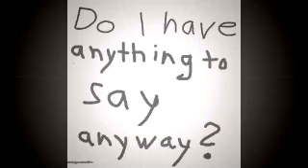on Jouera.... Répétition du Mardi 2 Février 2010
le Studio Tarento repars sur les routes de la création.

prochain spectacle du 4 au 11 Juillet 2010